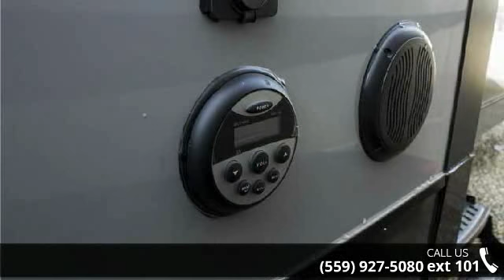2015 Evergreen Tesla T3950 - Toy Hauler Liquidators - Fr...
Description: This Tesla is fully loaded and we are selling them as fast as we can get them in. If your looking for the the real luxury toy hauler then you gotta look at Tesla!! Interior Color:No ColorExterior Color:White